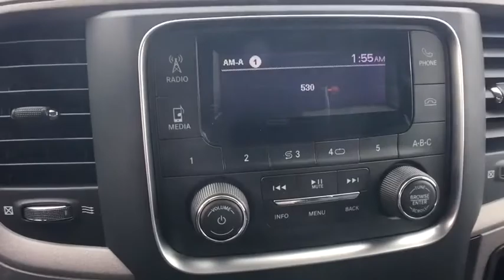2018 RAM 2500 Denver, Littleton, Aurora, Parker, Colorado Springs, CO R1861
2018 RAM 2500

Brandon Dodge
5600 S Broadway